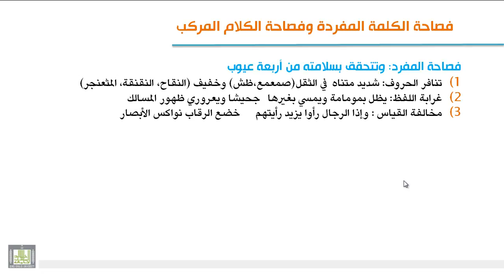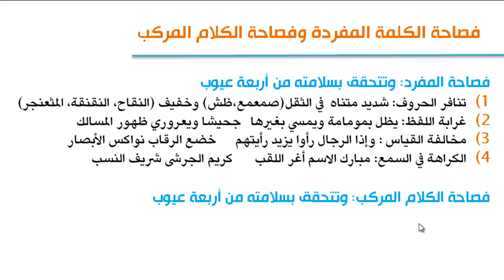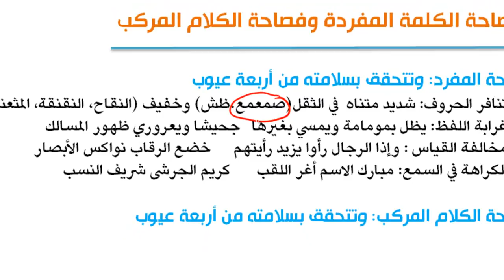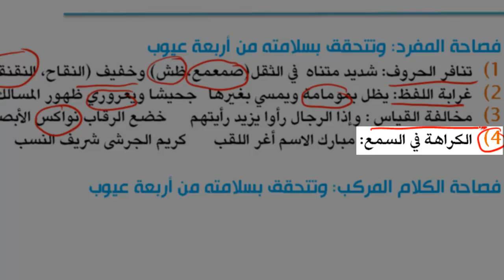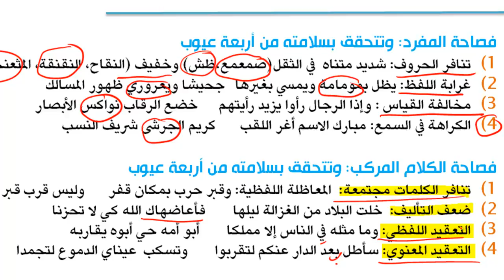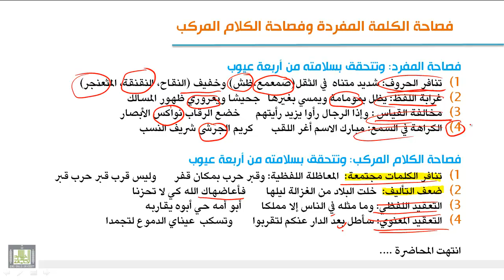الوحدة الأولى : فصاحة الكلمة المفردة والكلام المركب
فصاحة الكلمة المفردة وفصاحة الكلام المركب